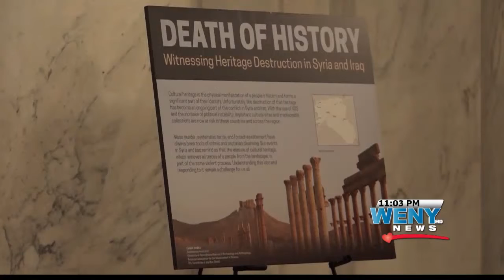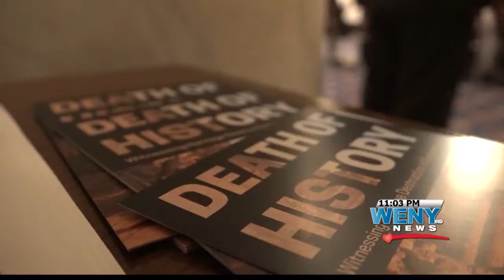DC Bureau ISIS